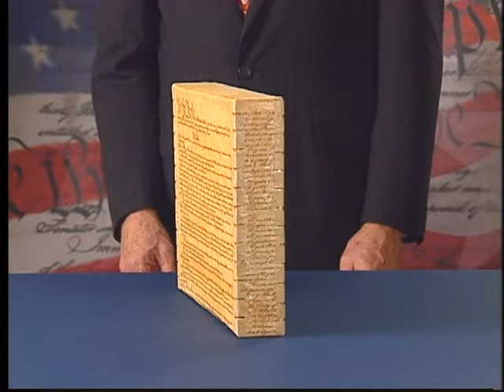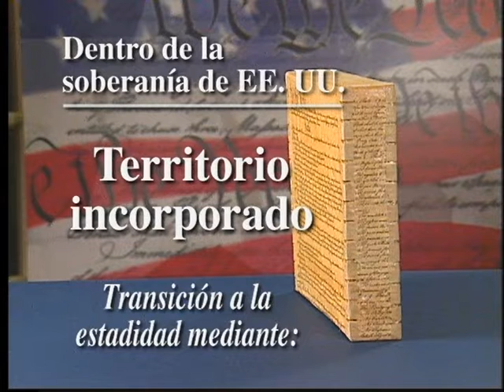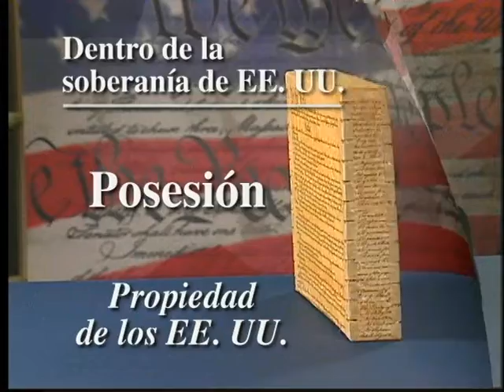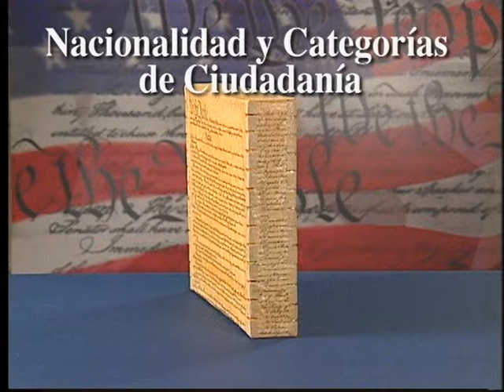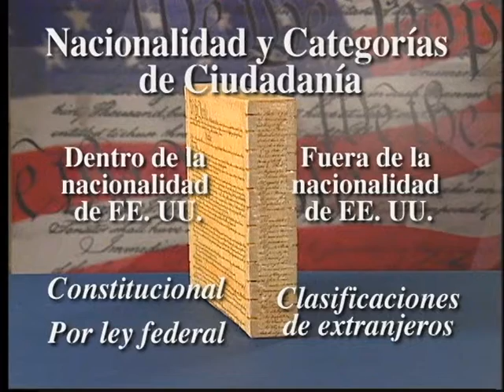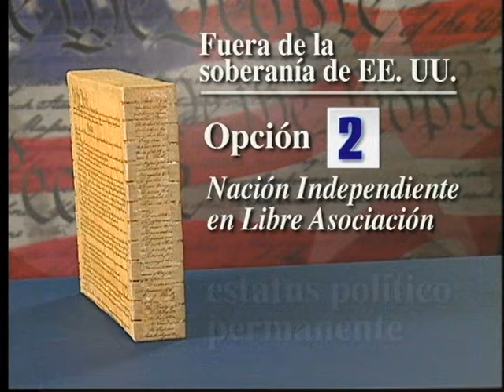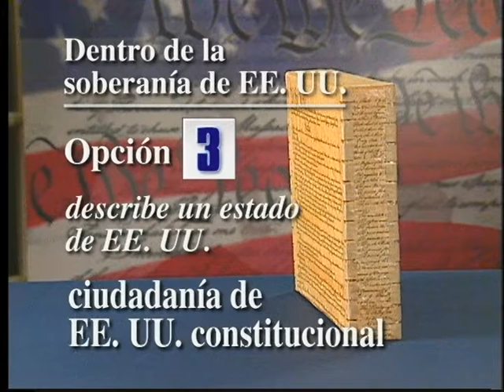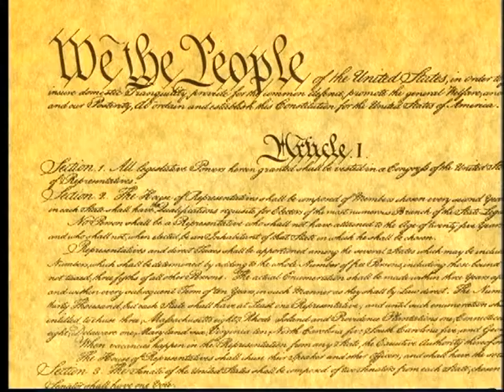Into to Philadelphia (Spanish)